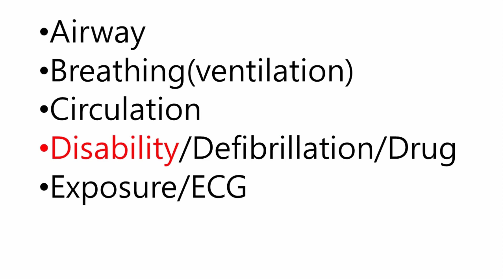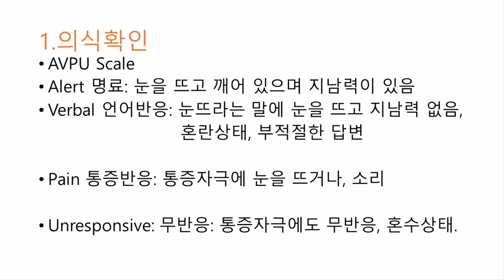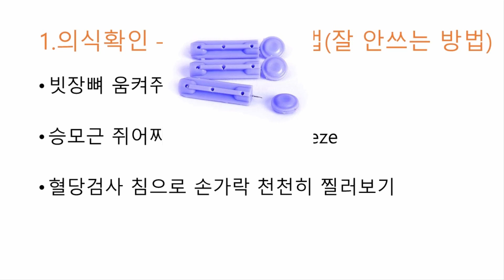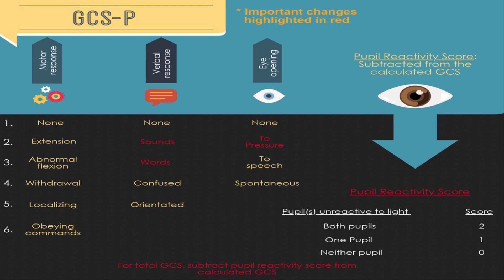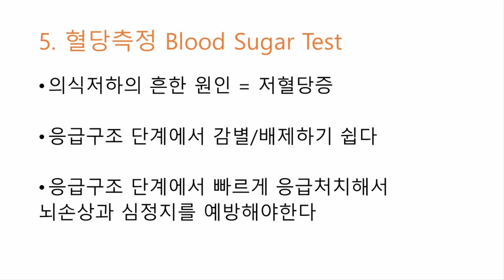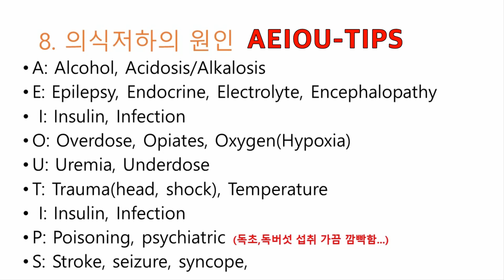응급구조사의 신경계 평가 - ABCD의 D를 아십니까? - 신경학적 검사, 평가, 사정, 특강, 강의, 응급구조학과, 119구급대원, GCS,글라수고우 혼수 척도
[*영상 오류: 2:33 에서 턱뒤 압력을 추천한다고 했는데 추천 아닙니다, GCS를 위한 통증자극으로서 흉골문지르기와 턱뒤 압력주기는 추천되지 않습니다. supra oribtal notch pressure도 찡그려 눈을 감기때문에 통증자극으로서 추천되지 않습니다.손톱위에 펜굴리기나 승모근 쥐어짜는걸 추천합니다. ]

병원 전단계 ABCD의 D, Disability 신경학적 장애를 평가하는 방법을 되새겨보는 remind용입니다.
동공대광반사는 내용 더 넣고 싶지만 전체적으로 복습해야 해서 간단하게 넘어갑니다. 신경계 관련해서도 다음에 시간되면 자세하게 만들어보겠습니다.